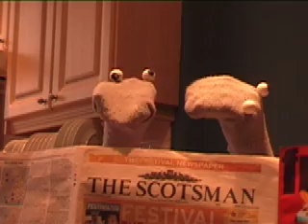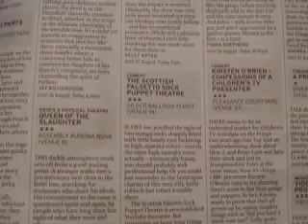Socks Edinburgh Diary 19 - Scotsman Review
Scottish Falsetto Sock Puppet Theatre. Twitter @Falsettosocks

The Socks are the comedy double act that has to be seen to be believed. The stars of BBC 3's Comedy Shuffle, three time Edinburgh Fringe sellouts and the darlings of YouTube bring you songs, sketches, socks and violence.

BEST SHOW Nominee - Leicester Comedy Awards 2009

"For sheer energy and laughs per hour, these comic stockings are the biz denier miss it." - The Scotsman
"A show that will rock your socks off - if only all laundry could be this fun." - Three Weeks
"How on earth does The Scottish Falsetto Sock Puppet Theatre turn out to be so bloody good?" - Chortle
"Enough energy to run the National Grid. Sheer comic genius" - Venue
"Utterly irresistible" - The Stage
"Hilarious... the Abbott & Costello of the sock world" - Time Out
"Insane yet adorable" - Doctor Who Magazine